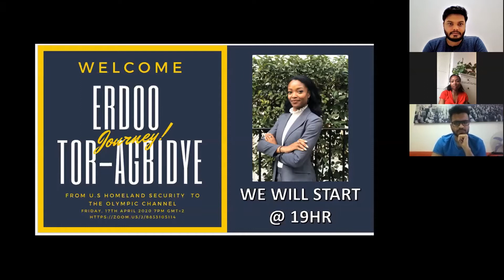IESportsTalks The journey of Erdoo Tor Agbidye towards a dream career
How would one make the jump from a career in tech to a career in sports? Which of the skills are transferable? How do you build the network to have a career in the industry of your choice?

These questions are asked by many but answered by very few people. Few have been able to switch careers to a completely new industry; even fewer have been successful. So what does it take for a person to be able to switch into an industry where all you have is the knowledge but no prior work experience? How do you manage to build your career in sports as a newcomer?

Join us  as we talk to Erdoo Tor-Agbidye about how she was able to switch from U.S Homeland Security to the Olympic Channel, her efforts post MBA and her overall experience in the whole process.

Erdoo Tor-Agbidye is an IE Alumni who is currently working as the Project Manager for Data Analytics at the Olympic Channel.